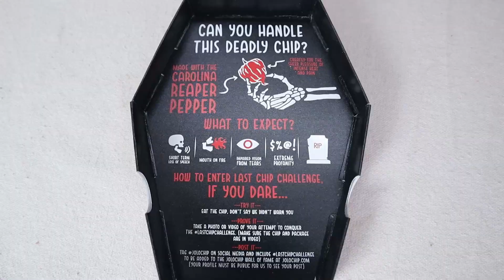JOLOCHIP EAT FIRST TIME | खाने के बाद फिर जो खून के आसु निकले 🥵🥵